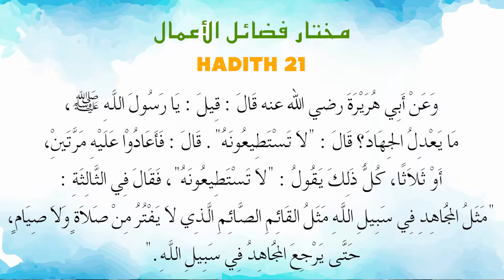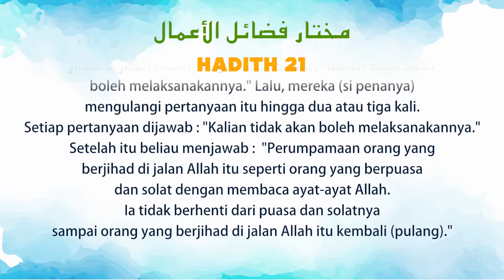Ustaz Amin - Hadith Mukhtar 21